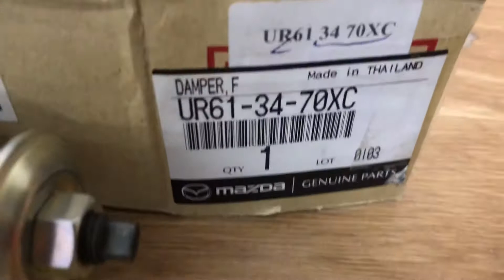Giảm xóc trước Ford Everest chính hãng Ur613470xc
Giảm xóc trước Ford Everest chính hãng UR613470XC, xuất xứ Ford, sử dụng cho Ford Everest 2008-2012, cung cấp bởi phụ tùng chính hãng Vnpart

 Mã UR613470XC